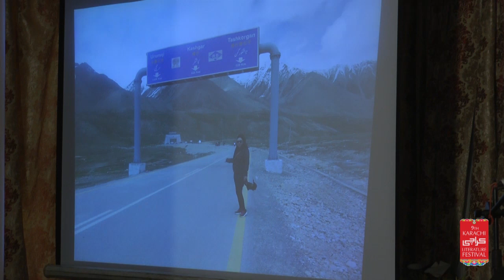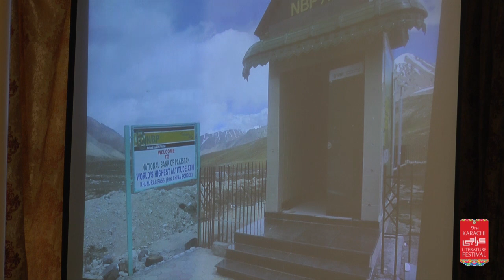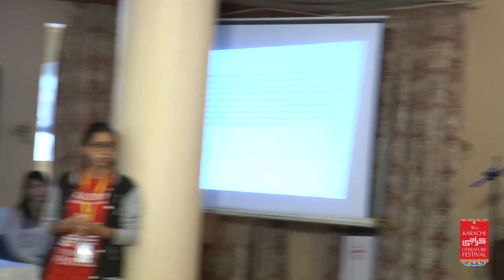KhiLF 2018: Book Launch From Mountains to Mangroves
Panellists: Rab Nawaz, Babar Khan, and Javed Jabbar
Moderator: Rina Saeed Khan